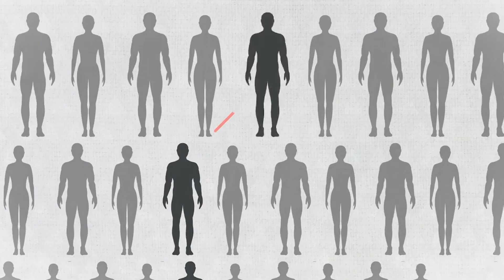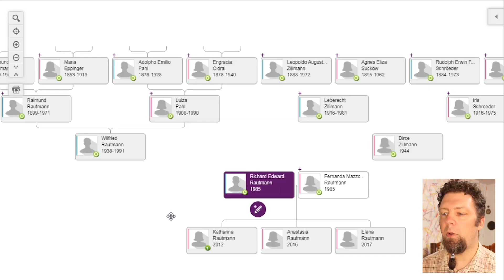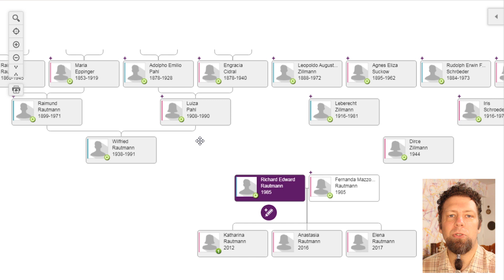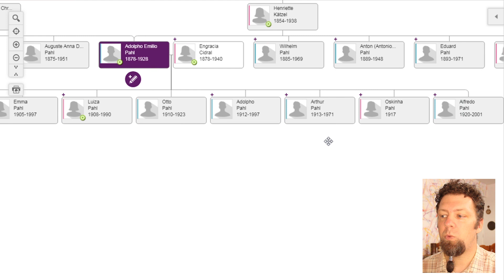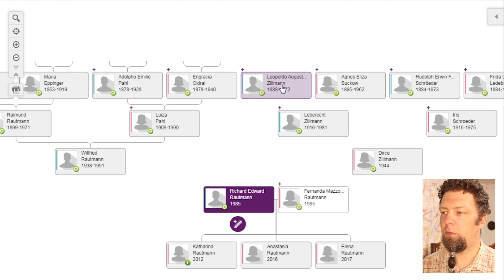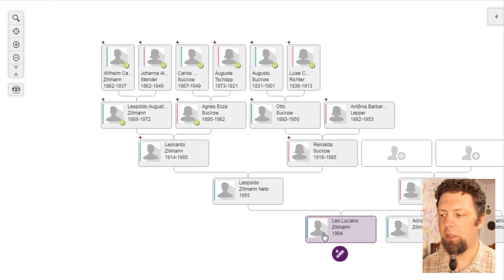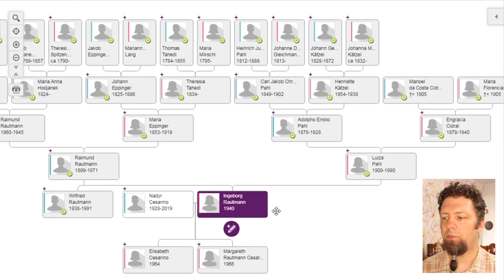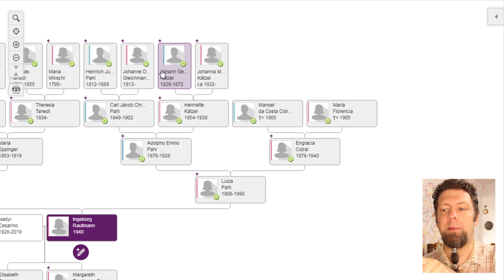CONSIGO DESCOBRIR QUALQUER HAPLOGRUPO DA MINHA FAMÍLIA?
Será que é possível descobrir o haplogrupo de qualquer antepassado seu?

Como descobrir a linhagem patrilinear de um bisavô de seu lado materno por exemplo? Existe essa possibilidade?

Haplogrupos
Análise de Haplogrupos
Descoberta de Haplogrupos
Rastreando Haplogrupos
Desvendando Haplogrupos
Descobrindo suas Raízes
Explorando Haplogrupos
Estudando Haplogrupos
Identificando Haplogrupos
Entendendo Haplogrupos
Origem Geográfica
História da Linhagem Humana
Ciência dos Haplogrupos
Segredo de sua Linhagem
Origem de sua Família
Rastreando Ancestrais
Análise da Linhagem
Desvendando suas Origens
Genealogia e Haplogrupos
Genealogia Genética e Haplogrupos

*Seja membro deste canal, ajude na divulgação de conteúdos sobre genealogia, história familiar e ganhe benefícios:

ORGANIZADOR : RICHARD RAUTMANN